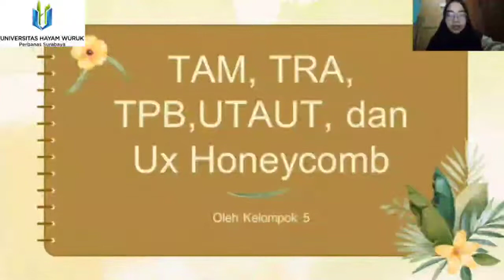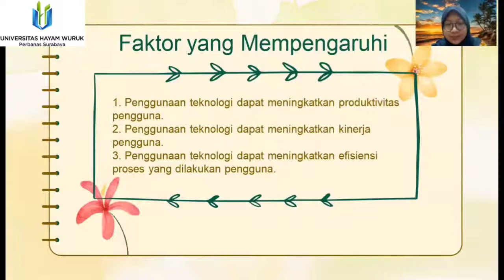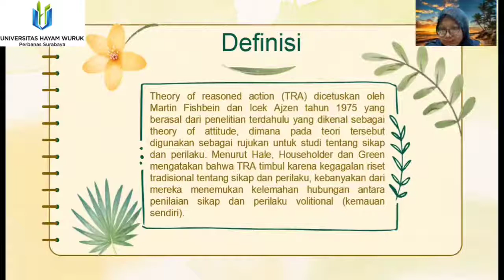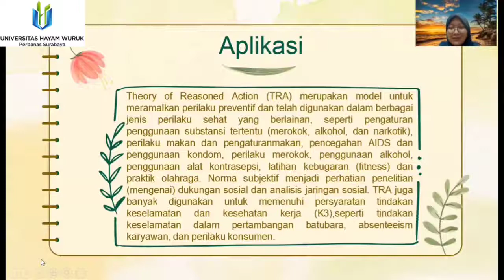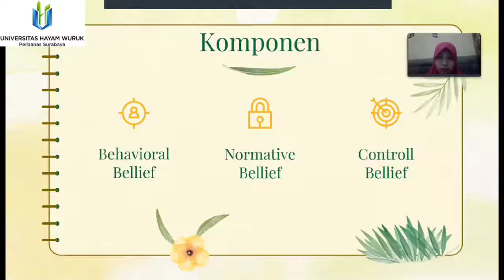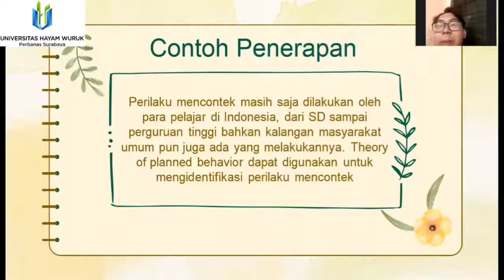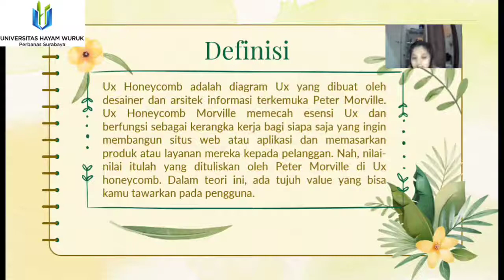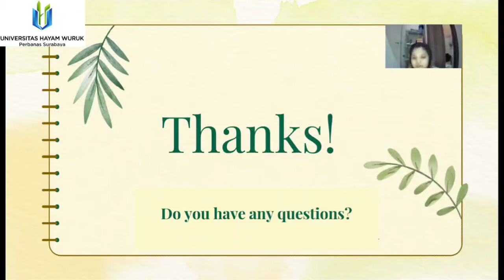TAM, TRA, TPB,UTAUT, dan Ux Honeycomb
Kelompok 5
Mata Kuliah Sistem Informasi Manajemen

Anggota :
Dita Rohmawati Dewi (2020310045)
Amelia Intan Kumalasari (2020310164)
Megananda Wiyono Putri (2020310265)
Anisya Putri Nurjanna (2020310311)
Muhammad Reyhan Pria A (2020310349)

UNIVERSITAS HAYAM WURUK PERBANAS SURABAYA
PROGRAM STUDY SARJANA AKUNTANSI
TAHUN 2021/2022